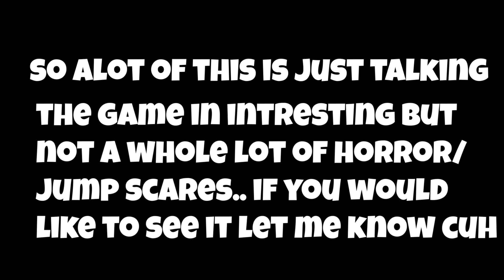SHE DIDN'T CHECK THE HOTEL REVIEWS!!?? | At Dead of Night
Ayo she really didn't check the hotel reviews tho... come on man...

Video Edited and created by the G.O.A.T ikingsnell